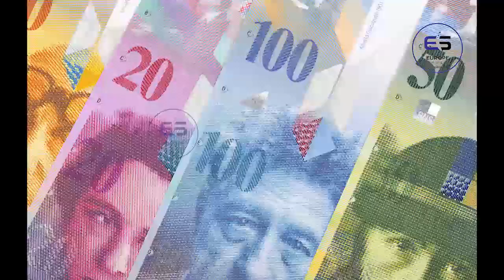ஐரோப்பிய செய்திகளின் சுருக்கம் - காலை நேர செய்தி 04.01.2023